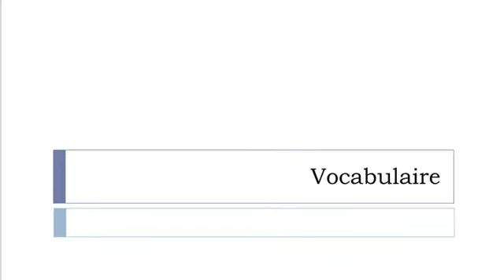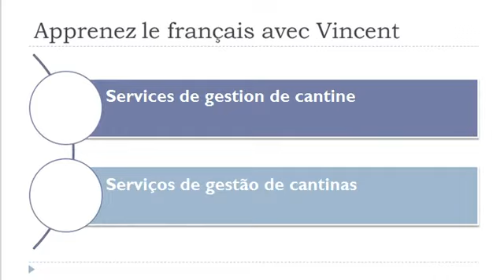Vocabulário francês = Serviços de mesa e de restauração